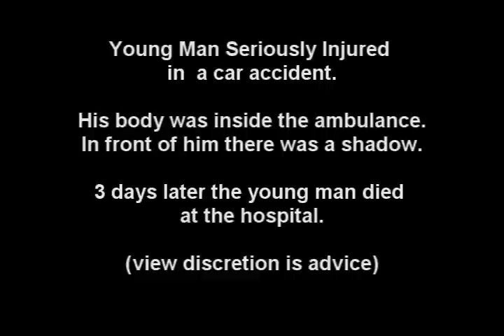Fantasma Real: Ghost behind an ambulance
Ghost behind an ambulance